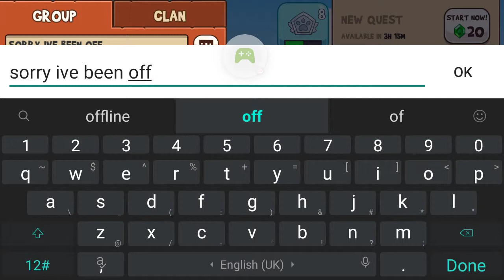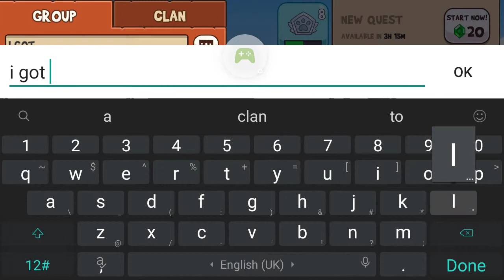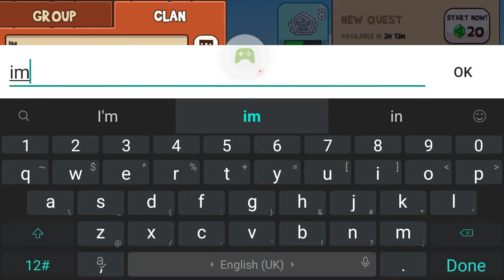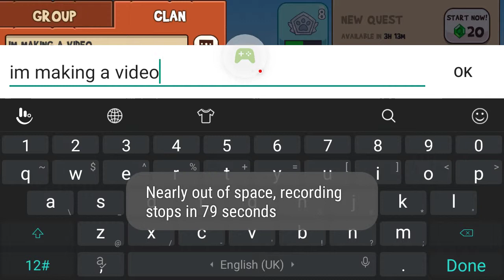Using lock and chain and sucker punch for a little bit of time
Fun Run 3 - Multiplayer Games